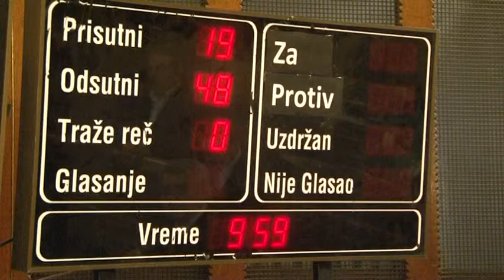Usvojena Odluka o maksimalnom broju zaposlenih u javnom sektoru